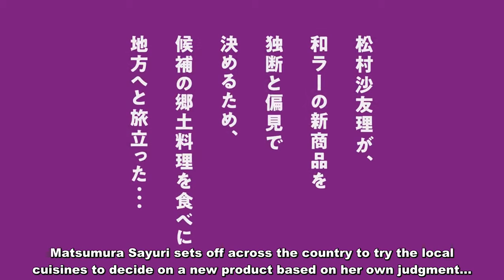(Eng Sub) Matsumura, Deciding on New Products Chapter 3: Shimane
Timer: Craum
QC: Conjyak
T/L and Encoder: Door